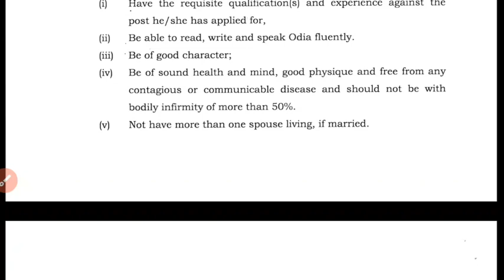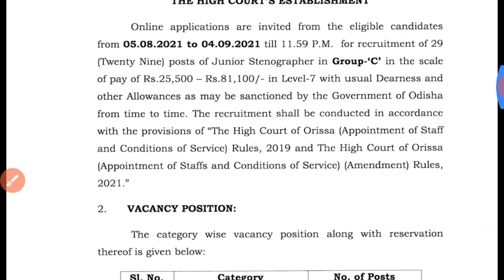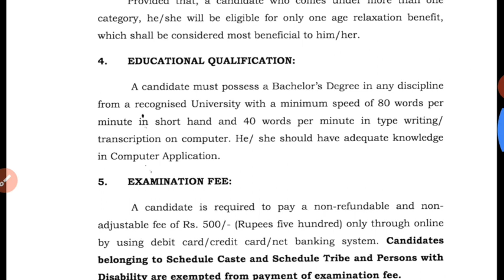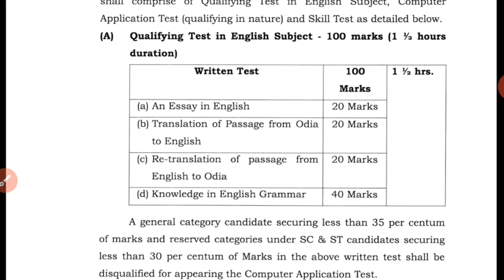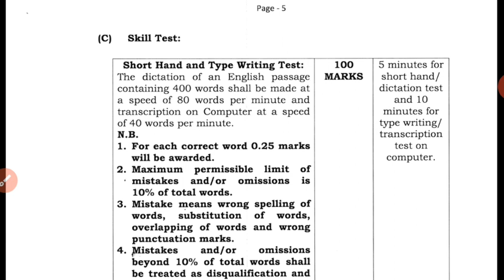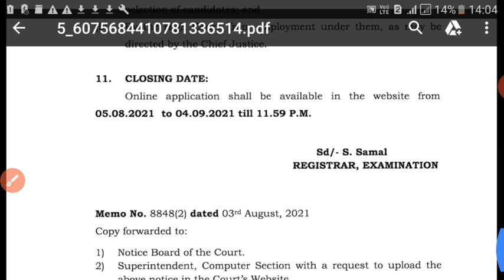ODISHA HIGH COURT RECRUITMENT STENOGRAPHOR RECRUITMENT ASO RECRUITMENT Govt JOB VACANCY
All Govt job video